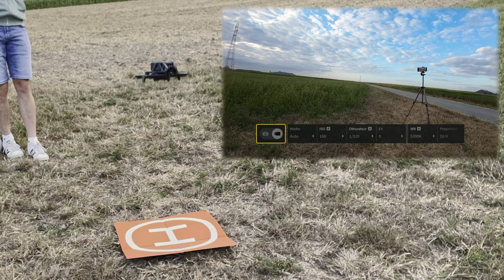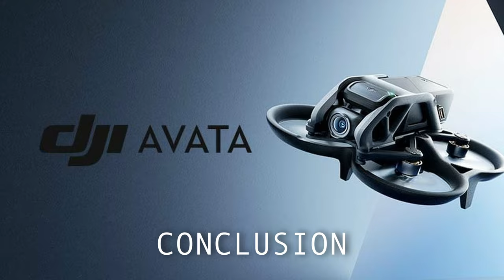DJI Avata : 1er Tests et Avis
Salut,
nouveau test de drone et cette fois c'est une petite bombe que je vous présente, le remplaçant du dji FPV, le Avata.
Un Cinéwhoop polyvalent et accessible a tous.

MERCI a mes filles pour l'aide en fin de vidéo

🎮 PS5
🎮 PS4PRO